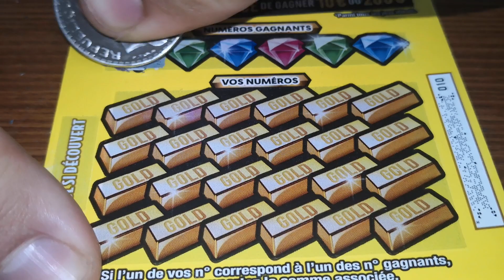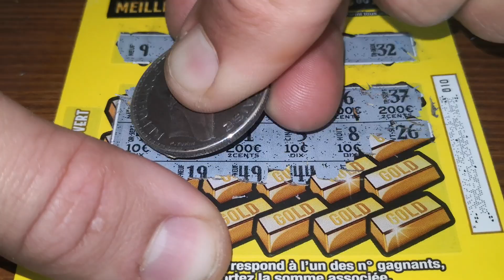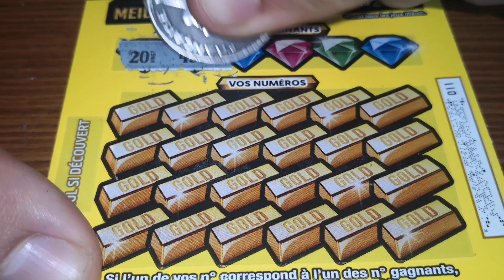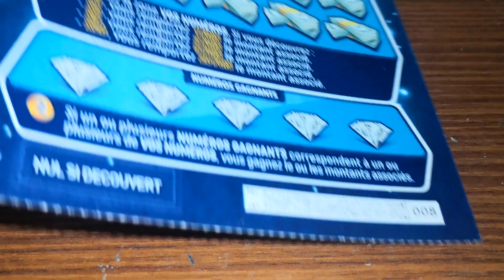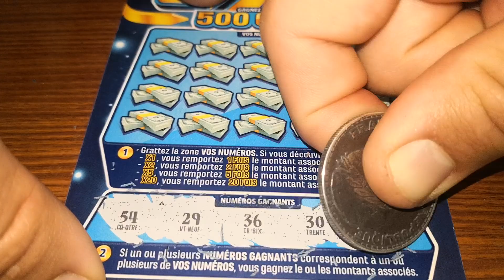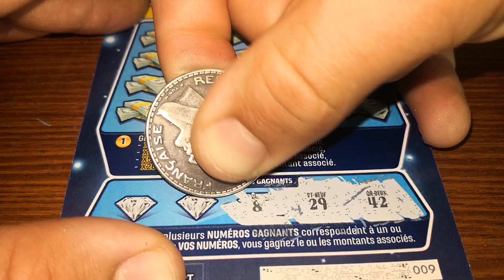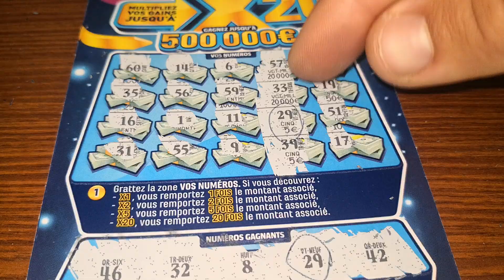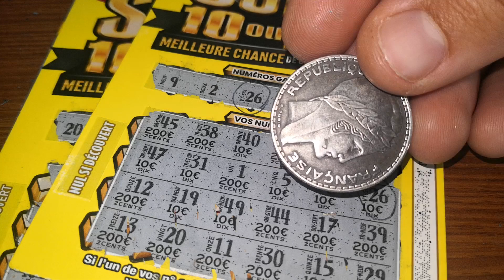X20 Vs Super 10 Ou 200 ❤️